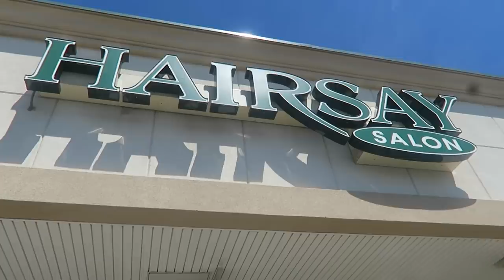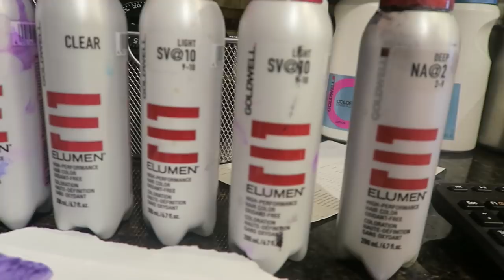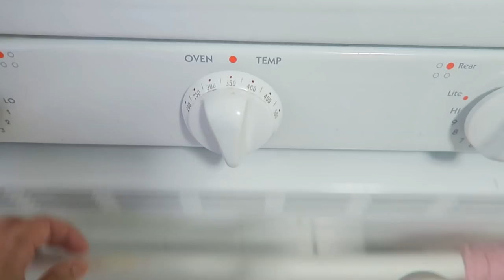MY NEW HAIR COLOR (6.6.16 - DAY 903) DAILY VLOG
Getting a new hair  color + Z wants pink/blue hair + fast dinner + old school phone faves+ hamster in my hair